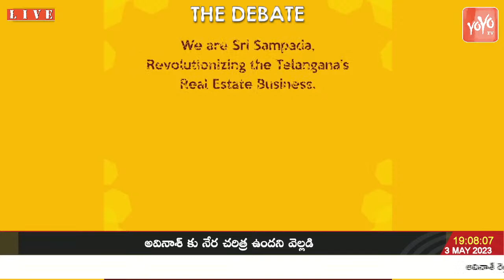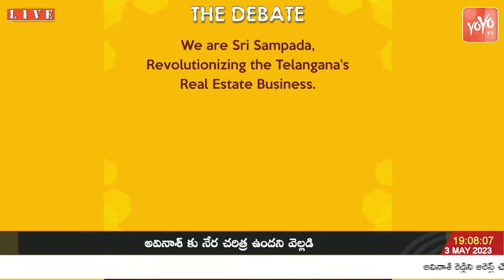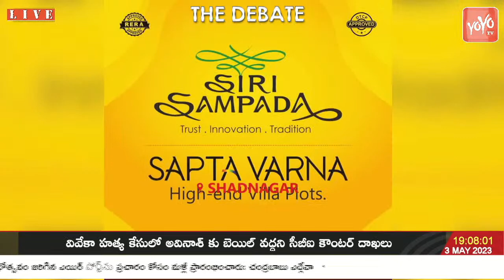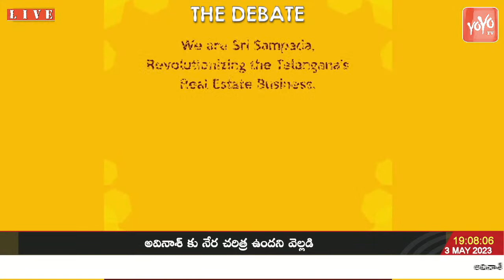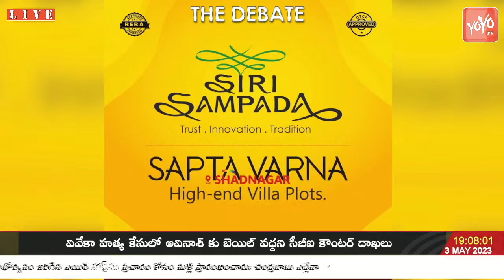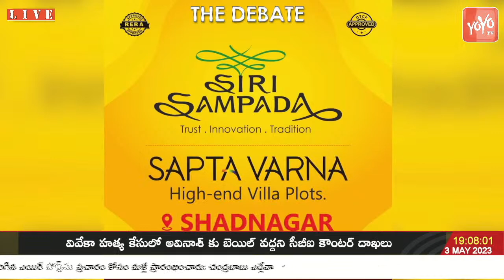LIVE: The Debate On Big Shock To CM KCR In Maharashtra Elections | Ashok Chavan | BRS Vs BJP |YOYOTV